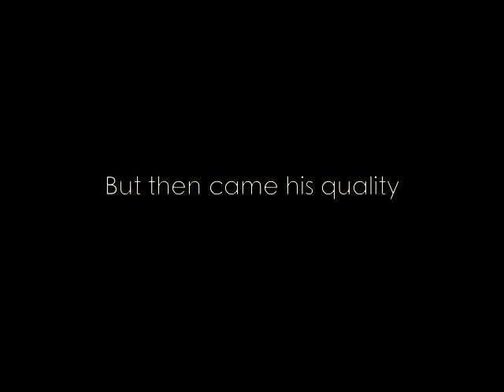Tribute To Nicolas Anelka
Reebok To Stamford

Bolton Wanderer's Fans Wish you good luck.